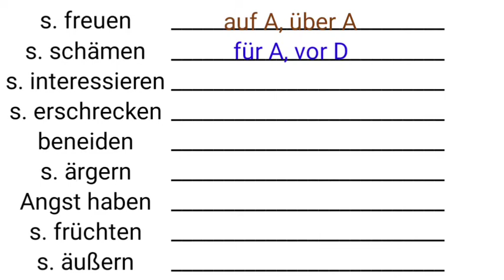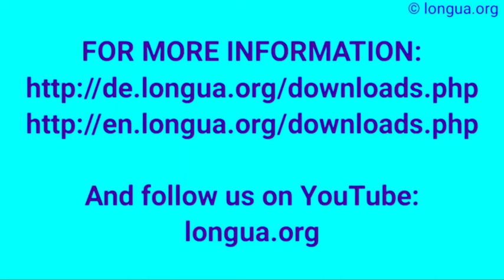Verb und Präposition, german deutsch deutschlernen sich freuen auf über, schämen für vor, interes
eng die Enge,
breit die Breite,
voll die Fülle,
lang die Länge,
kurz die Kürze,
hoch die Höhe,
tief die Tiefe,
groß die Größe,
alt das Alter,
wütend die Wut,
zornig der Zorn,
zufrieden die Zufriedenheit,
verantwortlich die Verantwortung,
rot die Röte,
nützlich der Nutzen,
spannend die Spannung,
gut die Güte,
stolz der Stolz,
arm die Armut,
reich der Reichtum,
blass die Blässe,
froh die Freude,
glücklich das Glück,
gierig die Gier,
geizig der Geiz,
müde die Müdigkeit,
traurig die Trauer,
langweilig die Langeweile,
tapfer die Tapferkeit,
neidisch der Neid,
eifersüchtig die Eifersucht,
dumm die Dummheit,
großzügig die Großzügigkeit,
eklig der Ekel,
nass die Nässe,
trocken die Trockenheit,
heiß die Hitze,
kalt die Kälte,
warm die Wärme,
frisch die Frische,
windig der Wind,
wolkig die Wolke,
sonnig die Sonne,

Setzen Sie ein:
In nach zu von Tabelle

er ... woher ←? wo ↓? wohin →?
England
unten
er
Indien
Stadt
Wald

Tina
Garten
hier
Bad
Station
Laden

Joggen
Tanzen
wir
Bäcker
Moskau
Balkon

Tunesien
Arbeiten
Platz
USA
Asien
Monika

aus England, in England, nach England
von unten, --- unten, nach unten
von ihm, bei ihm, zu ihm
aus Indien, in Indien, nach Indien
aus der Stadt, in der Stadt, in die Stadt
aus dem Wald, im Wald, in den Wald
von Tina, bei Tina, zu Tina
aus dem/vom Garten, im Garten, in den Garten
hierher, hier, hierhin
vom/aus dem Bad, im Bad, ins Bad
von/aus der Station, in/an der Station, in der/zur Station
vom/aus dem Laden, im Laden, in den/zum Laden
vom Joggen, beim Joggen, zum Joggen
vom Tanzen, beim Tanzen, zum Tanzen
von uns, bei uns, zu uns
vom Bäcker, beim Bäcker, zum Bäcker
aus Moskau, in Moskau, nach Moskau
vom Balkon, auf dem Balkon, auf den Balkon
aus Tunesien, in Tunesien, nach Tunesien
vom Arbeiten, beim Arbeiten, zum Arbeiten
vom Platz, auf dem Platz, auf den Platz
aus den USA, in den USA, in die USA
aus Asien, in Asien, nach Asien
von Monika, bei Monika, zu Monika

  @languages - longua

Woher kommt, stammt er?,
Er kommt aus Somalia,
Wo befindet er sich?,
Er ist in Somalia.,
Wohin fliegt er?,
Er geht nach Somalia.,
Somali, Somalisch,

der Schreck
erschrecken
die Fröhlichkeit
froh
fröhlich
das Glück
glücklich
Glück haben
Pech haben
der Pechvogel
oberflächlich
der
der Eitel
eitel
die Gleichgültigkeit
gleichgültig
der Hochmut
hochmütig
herablassend
die Geringschätzung
geringschätzig
die Verachtung
verachten
der Respekt
respektvoll
respektlos
der Stolz
stolz
die Schüchternheit
schüchtern
sich zurückziehen
zurückgezogen
in sich zurückgezogen
das Selbstbewusstsein
selbstbewusst
das Selbstwertgefühl
wertlos
beeinflussen
down sein
am Boden zerstört sein
deprimiert
die Depression
der Ausbruch G
das Bedauern
ich bezogen
zerstören
genieren
wir wissen, woran wir sind
unhöflich
Grammatik: